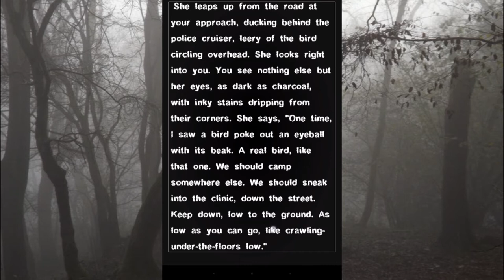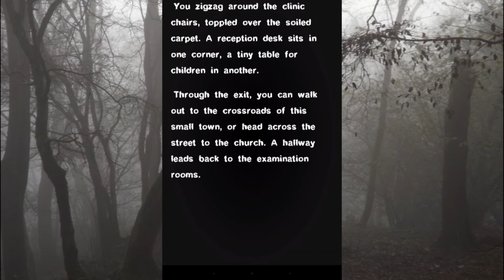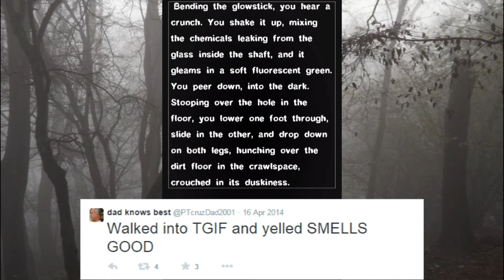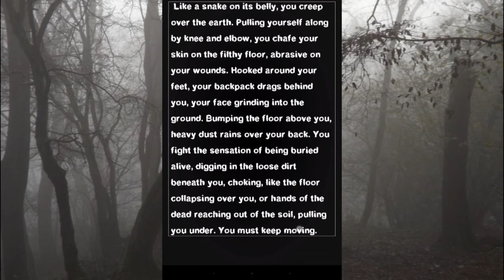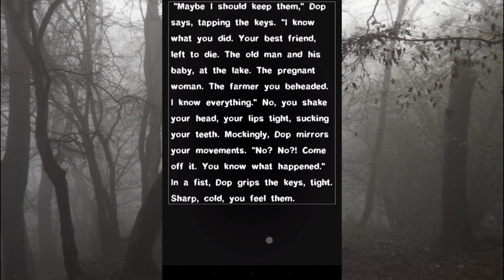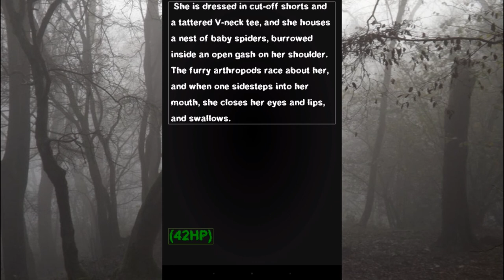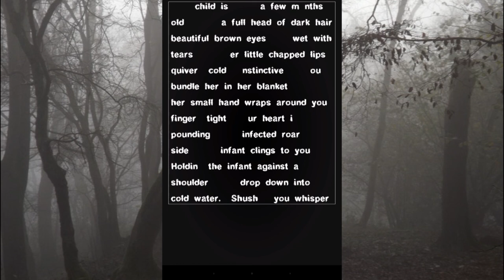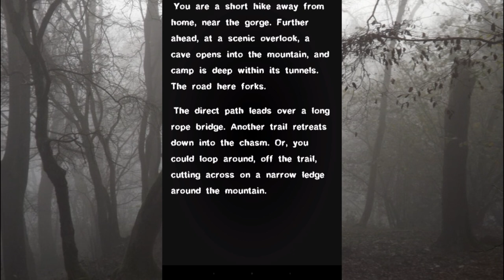Basement Quality - Guest Games (Survival Horror Interactive Fiction) (Part 6/7)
We had some technical issues with this, Our recording software kept dropping frames so our audio is out of sync, it also didn't record the games audio properly. This was our first attempt to record from the tablet, sorry about that.

Nathan, Pat, and Taha get on out motorcycle and drive far from here.

Infection is taking hold